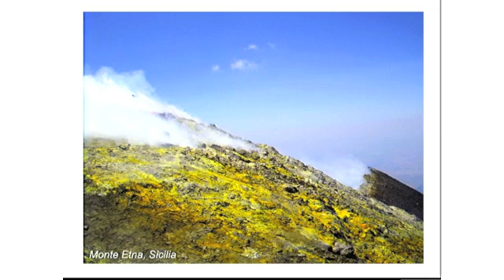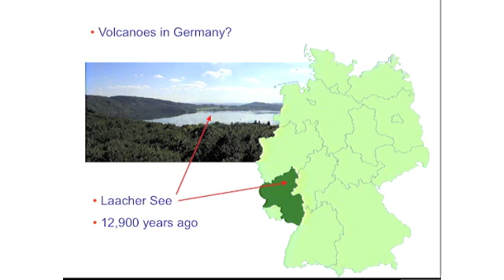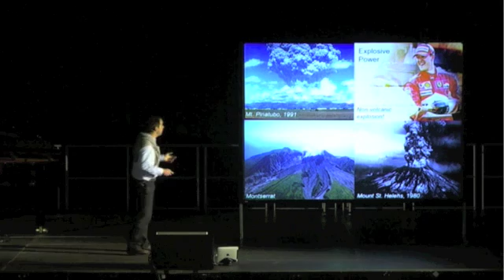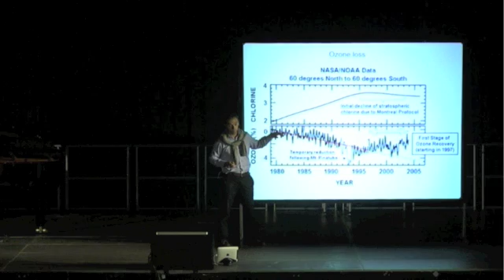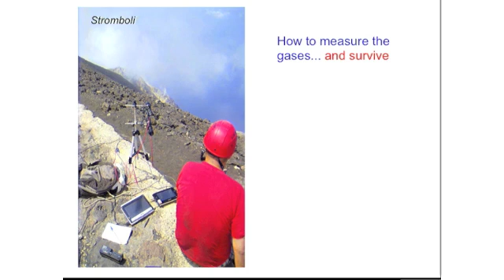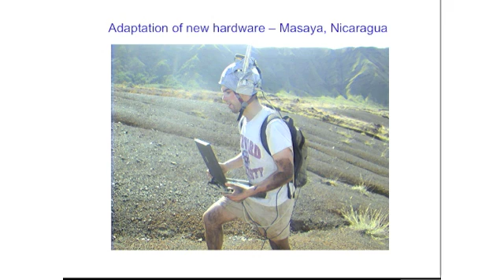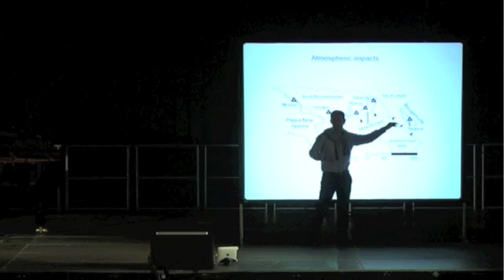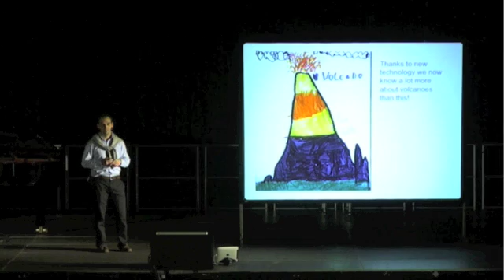TEDxMunich - Andrew McGonigle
Andrew McGonigle, Volcanologist and Rolex Award for Enterprise Laureate, works on the better prediction of Volcanic eruptions by collecting emission data from Volcanic gasses. To get closer than anyone else to the emissions, he uses remote controlled helicopters with attached measuring equipment. He also collects data to see the impact of Volcanoes on climate change.

At a TEDx event, TEDTalks video and live speakers combine to spark deep discussion and connection in a small group.
These local, self-organized events are branded TEDx, where x=independently organized TED event.